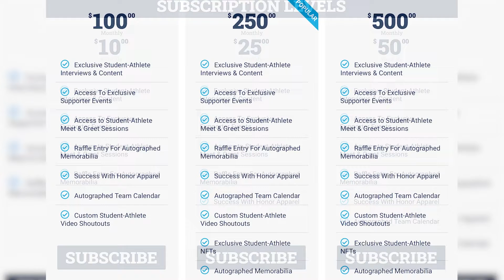“Success with Honor” - NIL Group Focuses on PSU Athletes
Last summer, the landscape of college athletics changed drastically after athletes were allowed to profit from their name, image and likeness. Success with Honor, a non-profit organization, looks to empower Penn State Athletes through NIL. The advisory board features 11 former Nittany Lion athletes. Zach Gershman has the story.